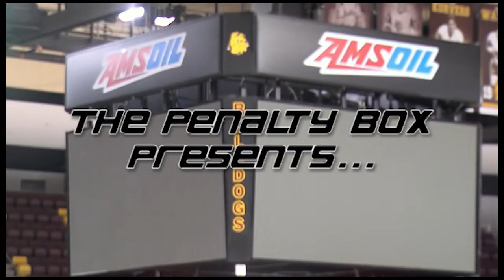The Penalty Box | Five Minute Major | 2013 Notre Dame Preview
The Penalty Box previews UMD's series against Notre Dame on October 25th & 26th, 2013 with Bruce Ciskie.

Filmed and edited by Matt Christians.